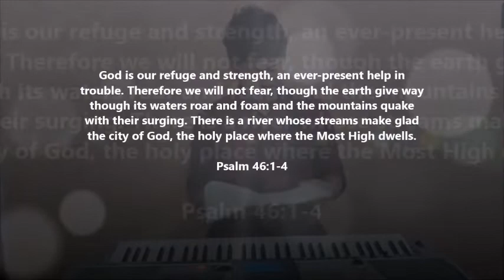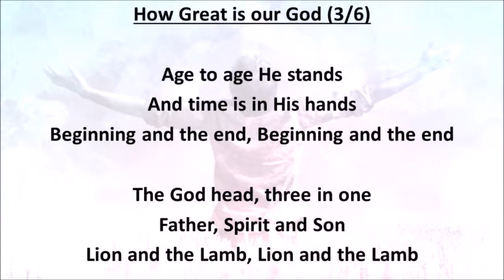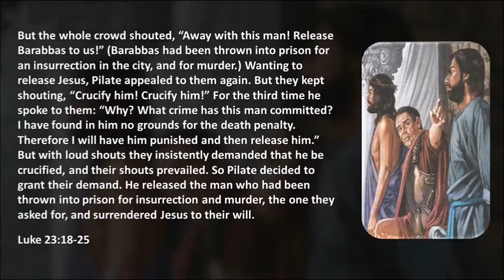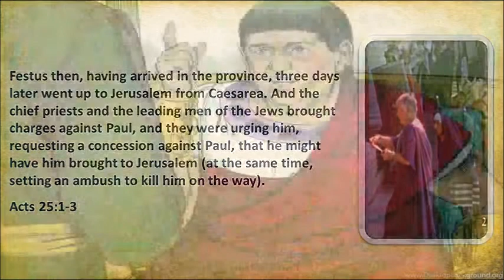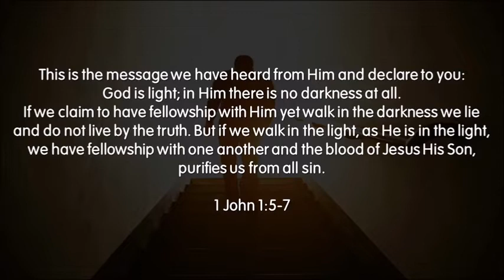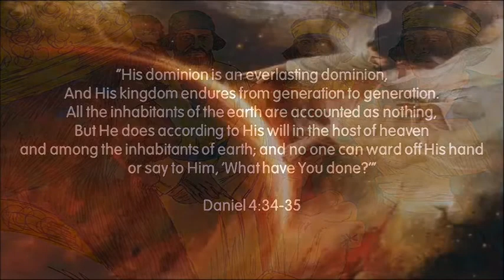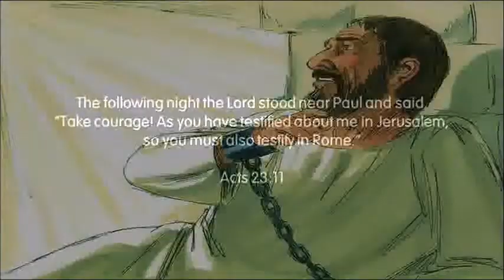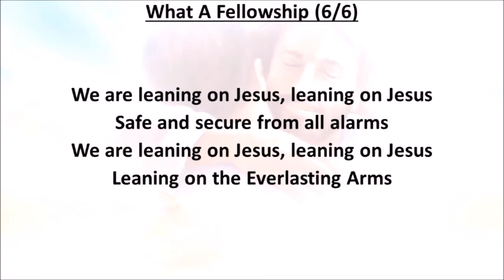East Sector Podcast | Acts | Part 40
Join us as we continue our new series on the book of The Acts of the Apostles.
We'll be doing an in-depth study on the Book and also learn how we may apply the lessons taught by our first century brethren, into our own lives.